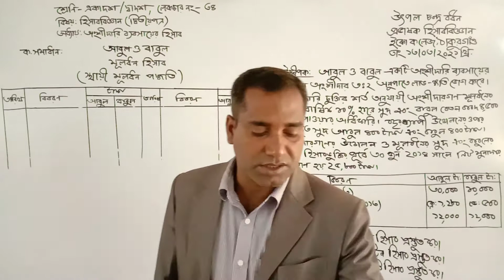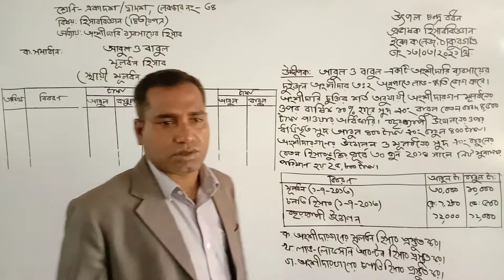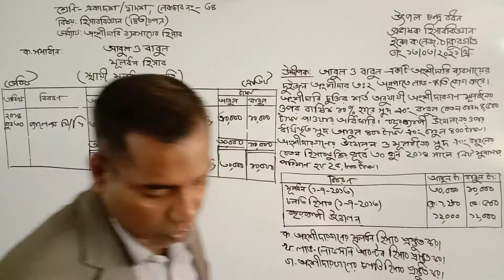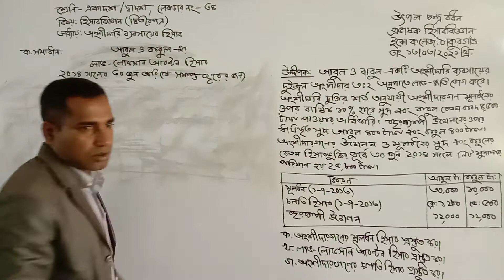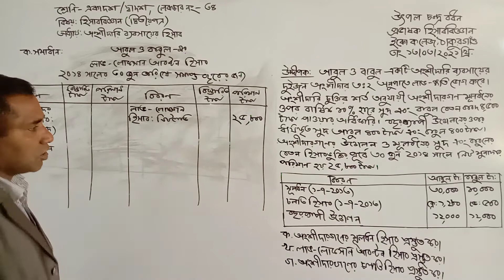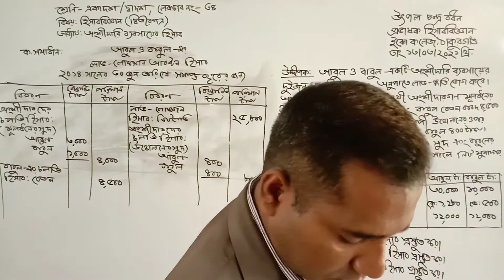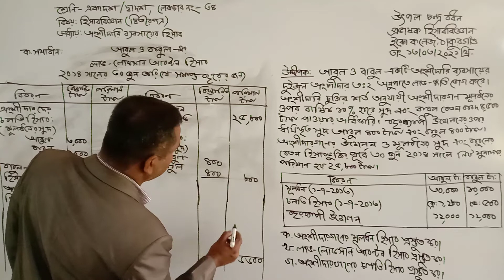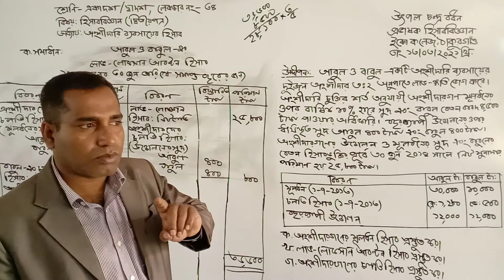হিসাববিজ্ঞান (২য়পত্র) লেকচারঃ৩৪